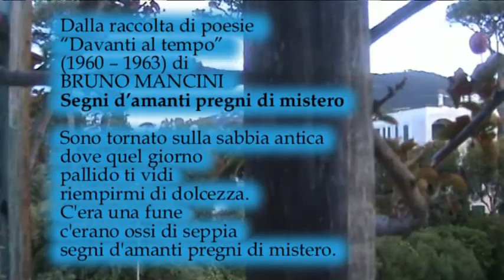Segni d'amanti pregni di mistero